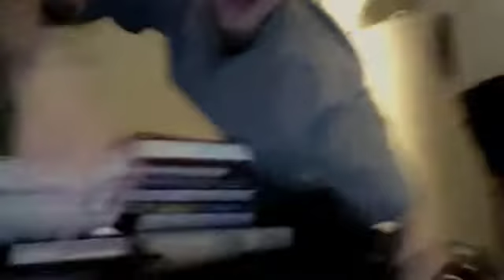Life With Sound Effects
This is how life should sound